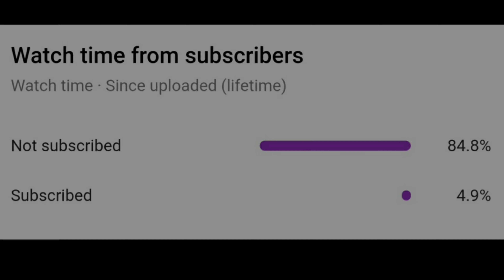ROMANTIC SUPPLIES | 20 UC TREASURE CRATES PUBG | 20 UC ROMANTIC PACK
MORNING ROMANCE S686 PUBGMOBILE |